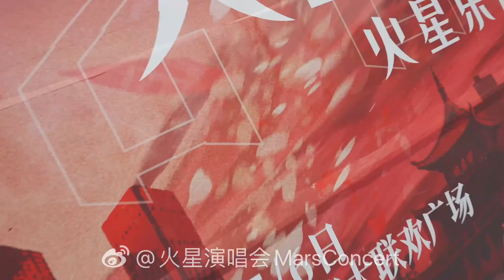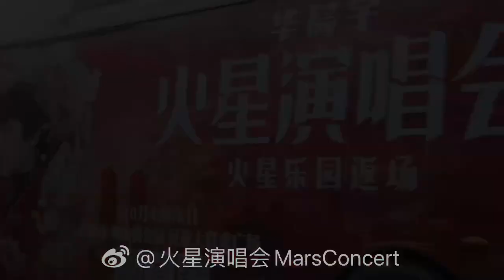火星演唱会MarsConcert: 2024华晨宇火星演唱会# 十一长假已经开启，让我们踏上行途，由四面八方奔赴火星！一起期待吧，欢乐的乐园时光正悄然临近！